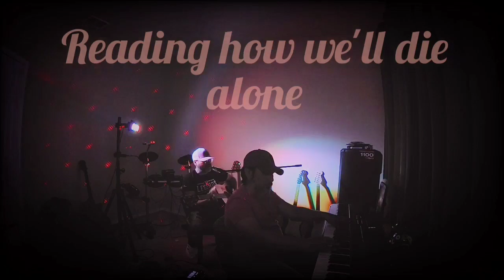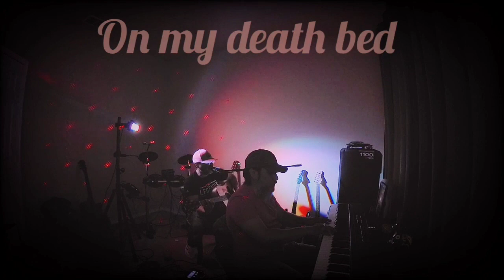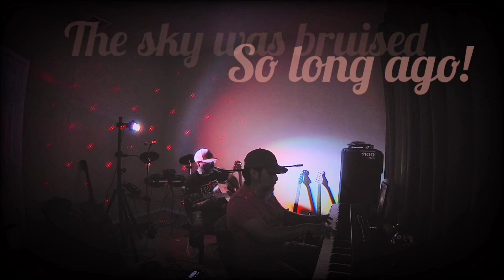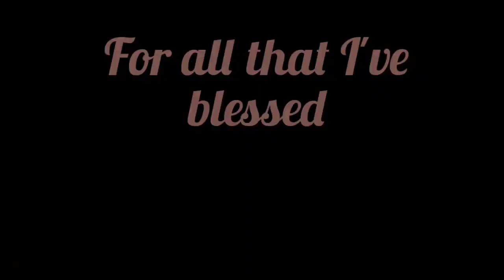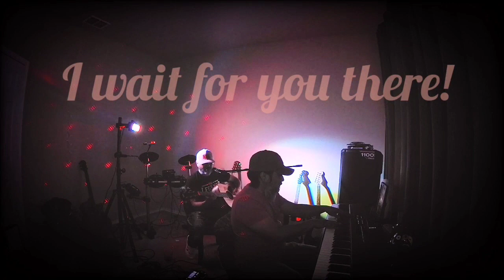Like A Stone Acoustic Cover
This is my Acoustic version of Chris Cornell/Audioslave's "Like a Stone" hope you enjoy it!
I want to thank Xtristian Lopez for Helping out with this one!
follow me also on Instagram @RamonAlejandromusic